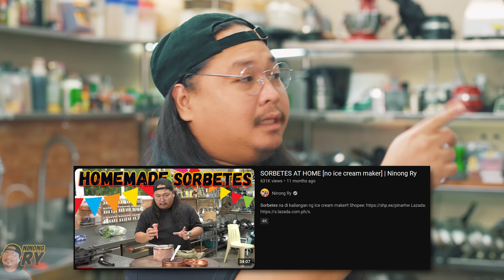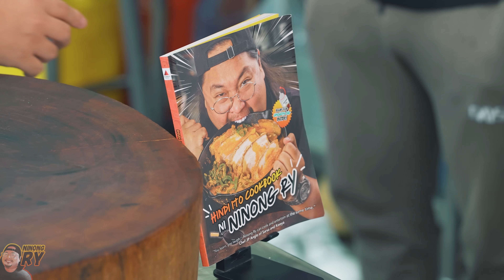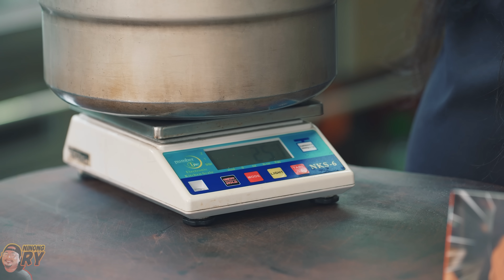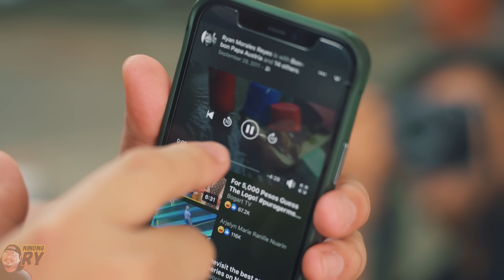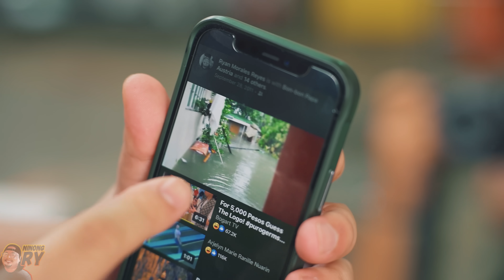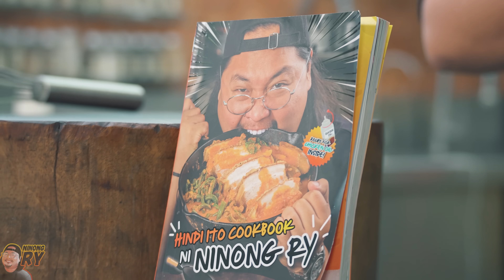MAGNUM ICE CANDY 5 WAYS | Ninong RY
Mainit pa ba sa inyo??? Try niyo tong Magnum Ice Candy 5 Ways na ginawa namin. Pampalamig sa mainit mong ulo. PAMBILAAAAAAAAAAAAAAAAAAAAAAAAAAAAAAAAAAAAAAN NGA POOO!!!

Available na pala ang cookbook natin mga inaanak online at sa lahat ng major bookstores nationwide!!!